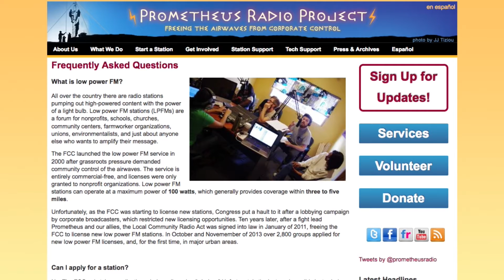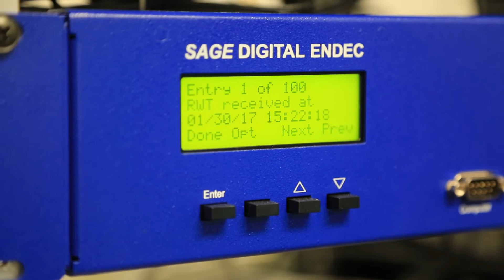KBFZ On the Air